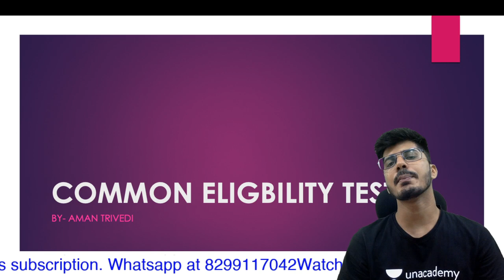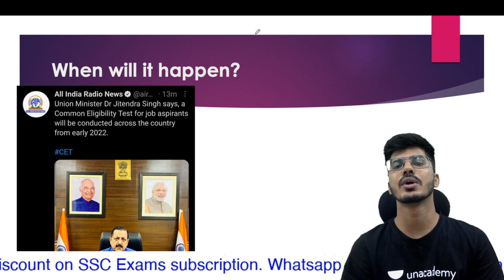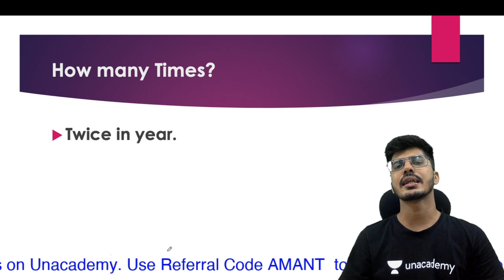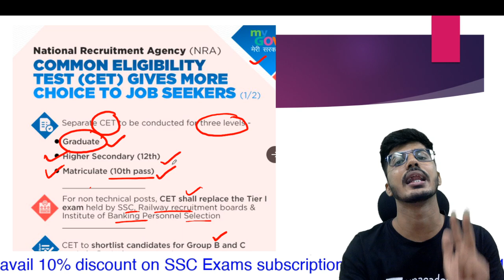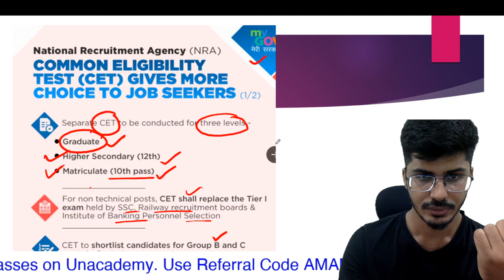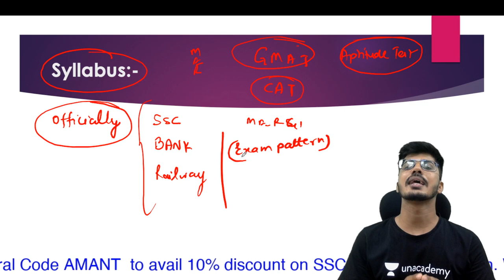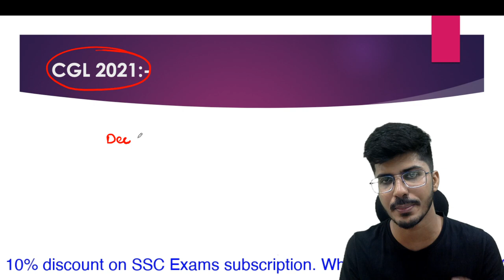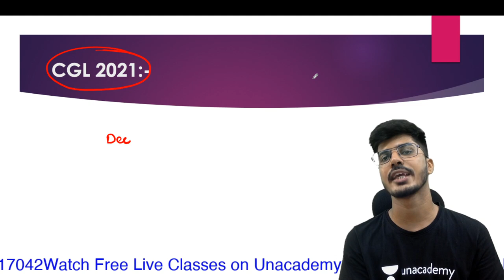Common Eligibility Test (CET) | क्या CHSL पर भी लागू होगा ? | AMAN TRIVEDI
for PDF :-

1. Complete English course (Basic To advance)
Time: 8-9:30 PM

2. Course on Para Jumbles, Cloze Test and Reading Comprehension

3. Complete Course on Antonyms and Synonyms
Time:- 3-4:30 PM

4. Complete Course on Active Passive Voice and Narration

For any query mail at:-